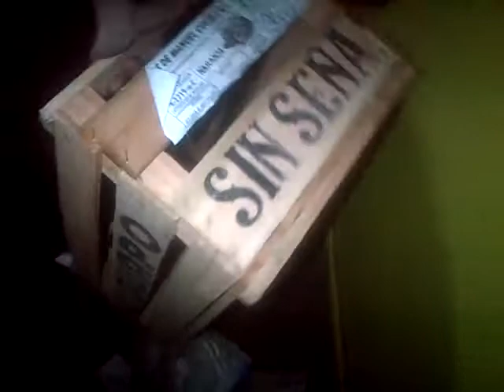que casualidad saben hasta cuantos días llevo sin comer si uno o dos, raro